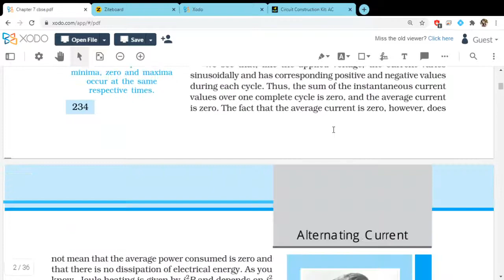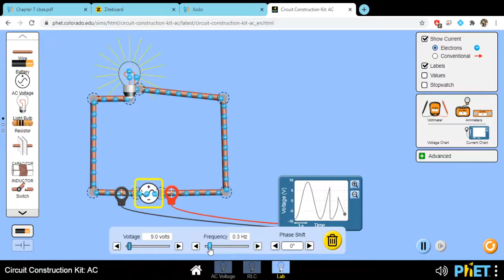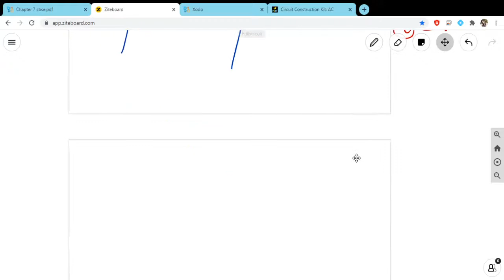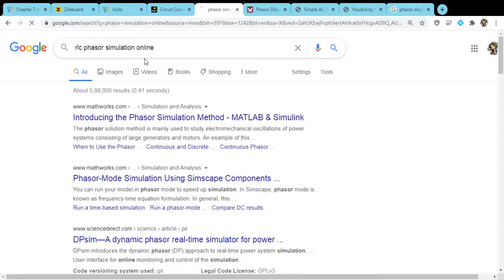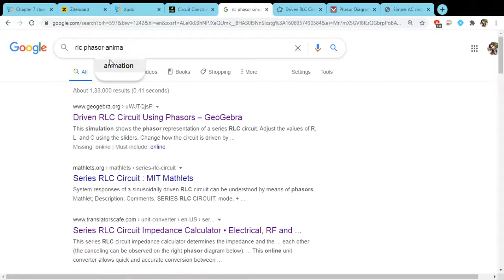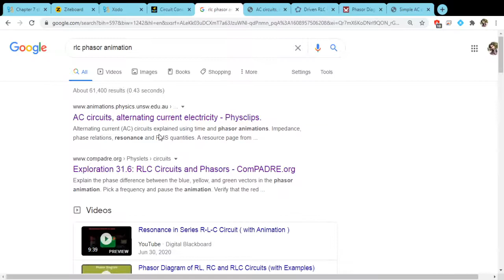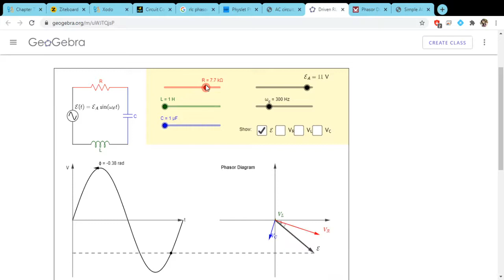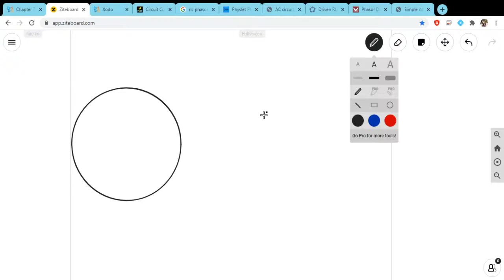Chapter 7 part 4